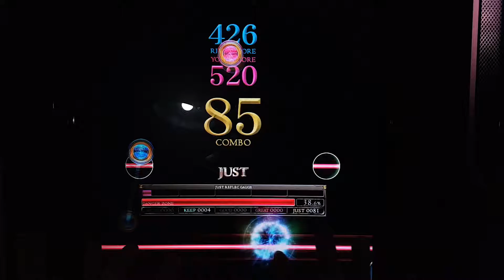[REFLEC BEAT 悠久のリフレシア] [6] LIGHTNING THUNDERBOLT-Try to Sing Ver.- (BASIC) 100.0%